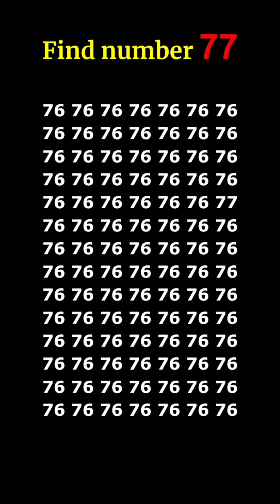find hidden number 🤔